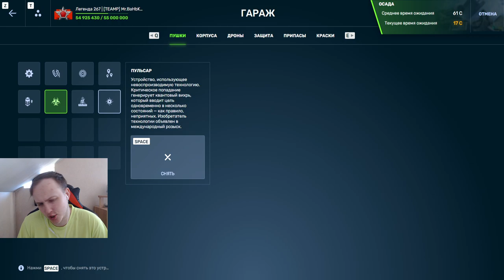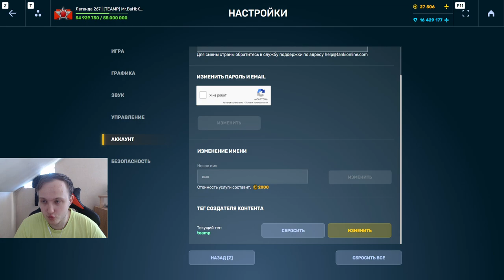ШАРОВАЯ ИМБА! ЭТО СУПЕР ЖЁСТКИЙ ОВЕРДРАЙВ! ВОЗВРАЩЕНИЕ ЛЕГЕНДАРНОГО АРЕСА В ТАНКАХ ОНЛАЙН